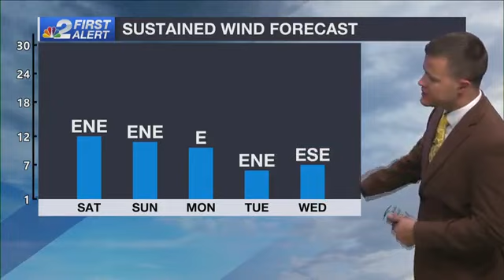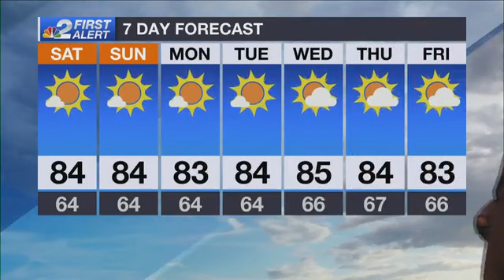First Alert Forecast: December 2, 2022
Southwest Florida will enjoy a stretch of comfortable and mostly dry weather tonight, tomorrow, and for much of early next week.

The nice weather is thanks to a ridge of high pressure to the north of our area that’s helping to keep a stable air mass over Florida.